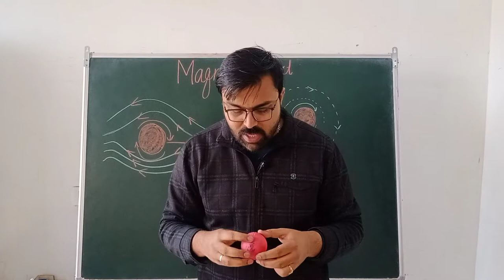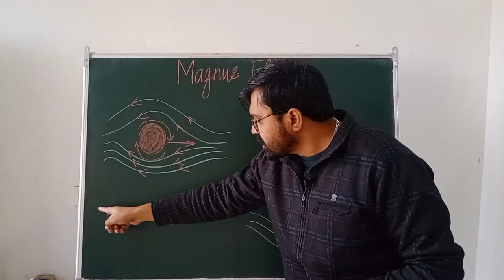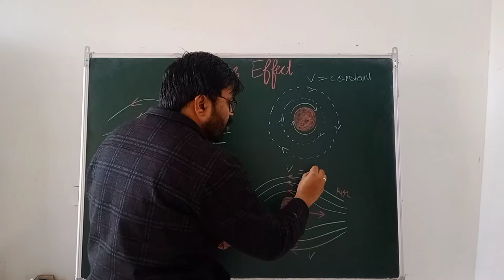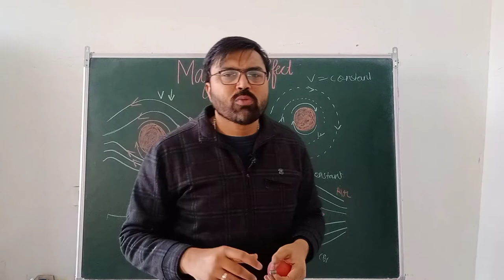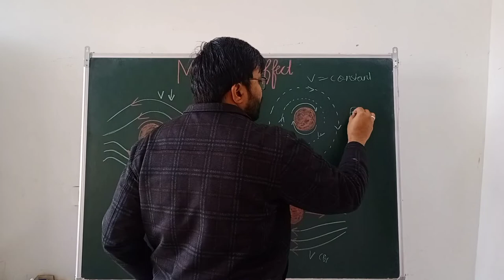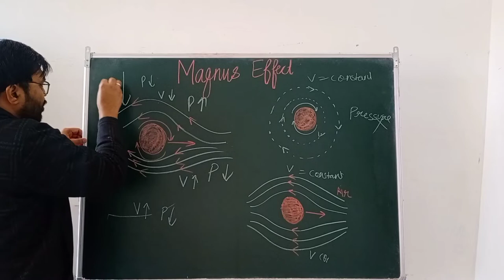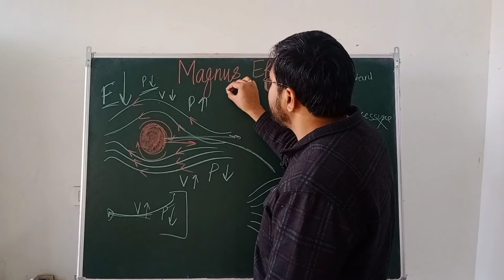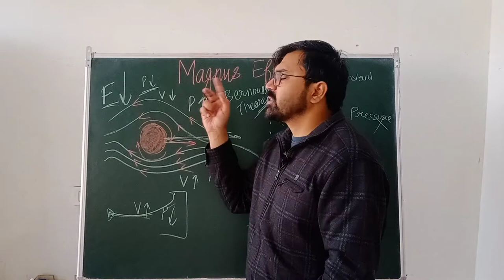Magnus Effect | Application of Bernoulli's Theorem | Spinning of Ball